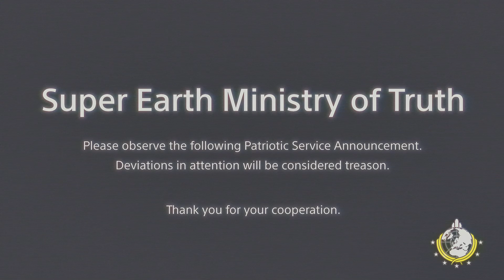HELLDIVERS 2_20240718164308